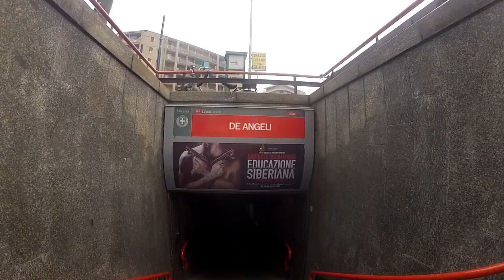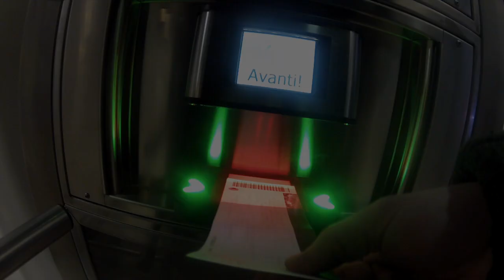Gopro Hero2 - Winter 2012/2013